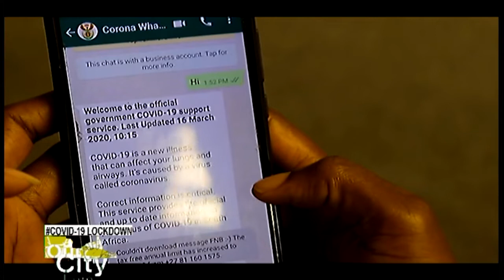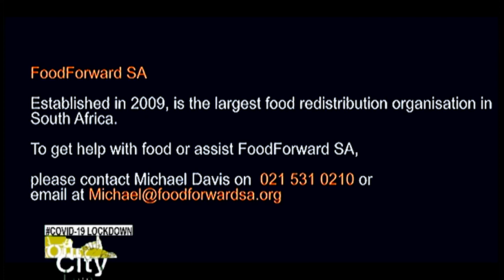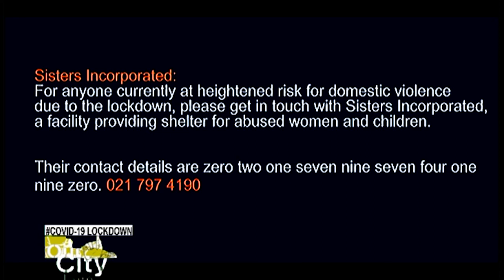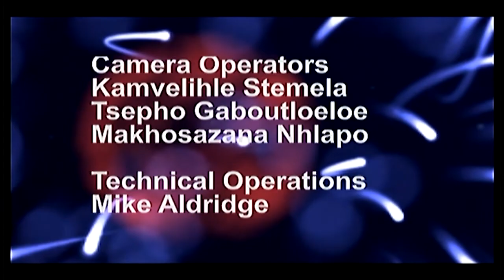Our City: COVID-19 Show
Episose 3

Our City:COVID19 show broadcasts daily live at 1pm and repeats at 6pm.

In response to the worldwide pandemic and South Africa’s 21-day lockdown, Cape Town TV has made the decision to collapse most of our in-house shows and instead, bring you a daily bulletin updating you on the latest information and resources around the Covid19 pandemic while unpacking deeper issues as they emerge.